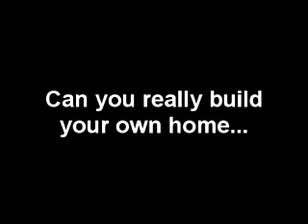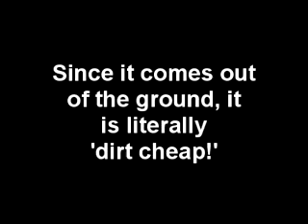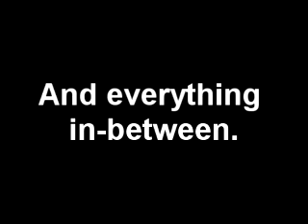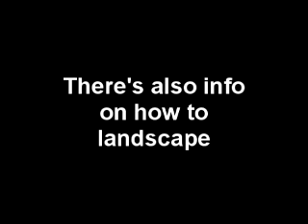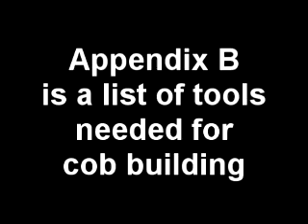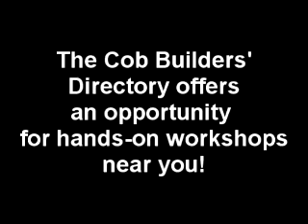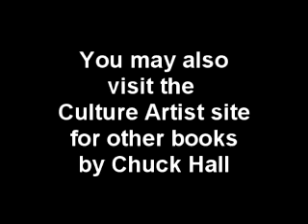Cob Castles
Chuck Hall's latest book is Cob Castles: Building Your Dream Home Naturally